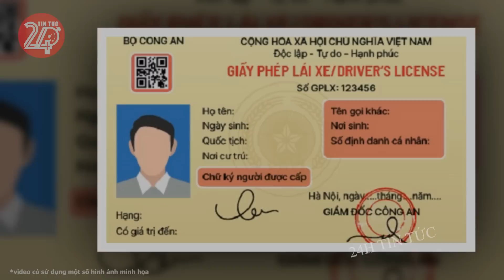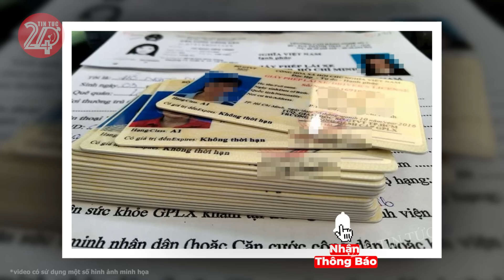Tin tức nhanh và chính xác nhất ngày 14/02/2024 Tin nóng Việt Nam Mới Nhất Hôm Nay